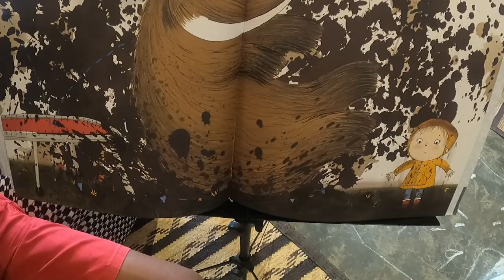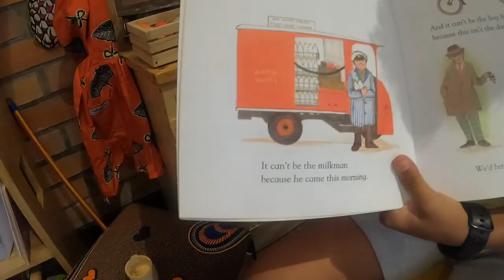Rwanda Book Mobile Junior Board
The Rwanda BookMobile team is so grateful to have dynamic JR.board member. We have selected certain children to come at our library/studio to film and create for all children. They act as a bridge to create media for children by children.